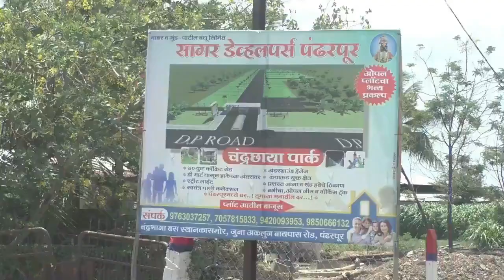आद्यक्रांतीवीर उमाजीराजे नाईक महामंडळा'ची स्थापना करा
आमदार गोपीचंद पडळकर यांनी विधानपरिषदेत मागणी